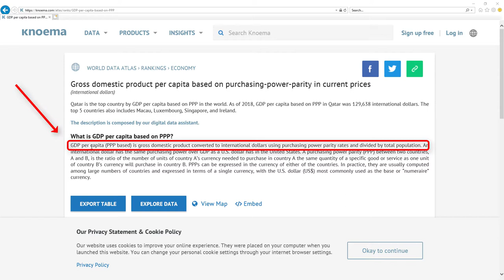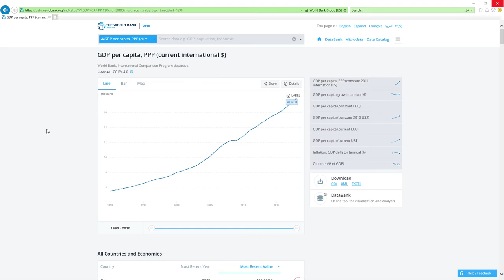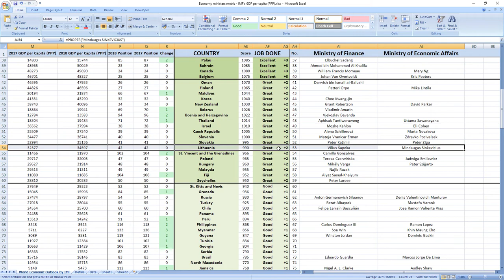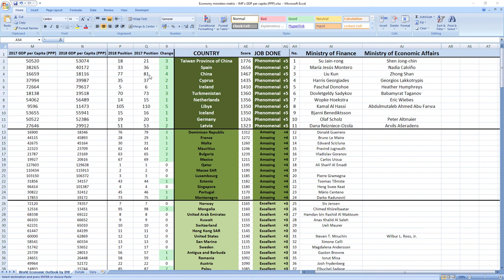Lithuania: VILIUS ŠAPOKA & MINDAUGAS SINKEVICIUS how GOOD or BAD they were in 2018? SURPRISING TRUTH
👉 FIND OUT NOW! How GOOD or BAD were Lithuania ministers in charge of finance and economy Vilius Šapoka and Mindaugas Sinkevicius in 2018?
⬇️ REVEAL the SECRET ⬇️
SECRETS REVEALED: Lithuania ministers related to finance and economy Vilius Šapoka and Mindaugas Sinkevicius in 2018 performed: GREAT.

TIMESTAMPS:
Metric explanation 0:20
Grades explanation 1:02
Vilius Šapoka and Mindaugas Sinkevicius 2018 performance 1:44
Best ministers 2:33

SUMMARY:
Wanna find out how your ministers in charge of finance and economy Vilius Šapoka and Mindaugas Sinkevicius performed in 2018?

Lithuania ministers in charge of finance and economy Vilius Šapoka and Mindaugas Sinkevicius in 2018 performed, drumroll: GREAT.

Their score was 990 and they ranked 53rd among all economy related ministers.
Lithuania was ranked 42nd in 2017 which is high and in 2018 they kept their 42nd place.

If you now want to see how leader of Lithuania president Dalia Grybauskaitė performed in 2018 click the link in top right corner.

Bye